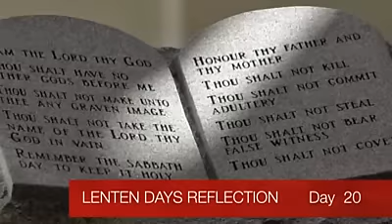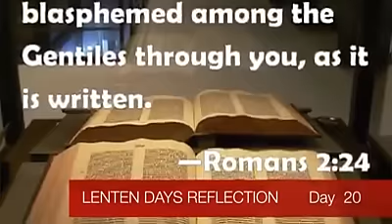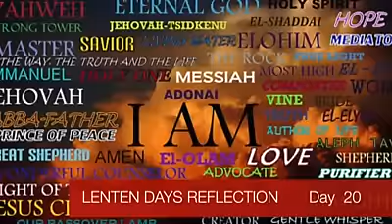Day 20 Lenten Reflection